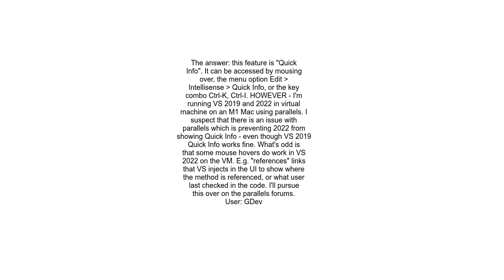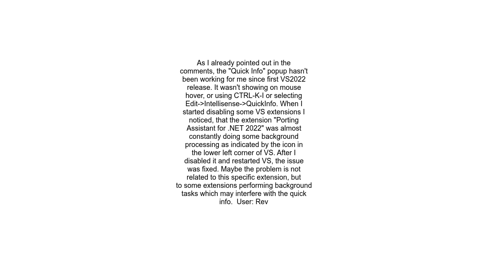Visual Studio 2022 feature for showing tooltips on mouse over